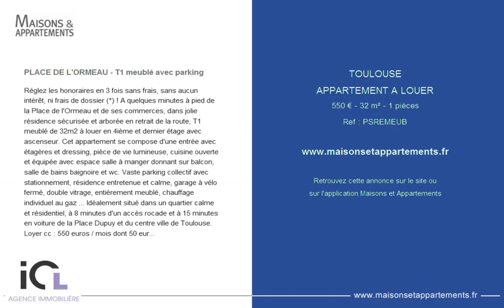TOULOUSE - APPARTEMENT A LOUER - 550 € - 32 m² - 1 pièces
Référence : PSREMEUB

PLACE DE L'ORMEAU - T1 meublé avec parking
Réglez les honoraires en 3 fois sans frais, sans aucun intérêt, ni frais de dossier (*) ! A quelques minutes à pied de la Place de l'Ormeau et de ses commerces, dans jolie résidence sécurisée et arborée en retrait de la route, T1 meublé de 32m2 à louer en 4ième et dernier étage avec ascenseur. Cet appartement se compose d'une entrée avec étagères et dressing, pièce de vie lumineuse, cuisine ouverte et équipée avec espace salle à manger donnant sur balcon, salle de bains baignoire et wc. Vaste parking collectif avec stationnement, résidence entretenue et calme, garage à vélo fermé, double vitrage, entièrement meublé, chauffage individuel au gaz ... Idéalement situé dans un quartier calme et résidentiel, à 8 minutes d'un accès rocade et à 15 minutes en voiture de la Place Dupuy et du centre ville de Toulouse. Loyer cc : 550 euros / mois dont 50 euros de provisions mensuelles sur charges avec régularisation annuelle. Honoraires charge locataires : 416 euros TTC dont 96 euros TTC dûs au titre de la réalisation de l'état des lieux.  La provision sur charge comprend l'entretien de la résidence et des communs, la provision d'eau froide et la taxe d'ordure ménagère. Paiement par Carte bancaire accepté.

Cette annonce vous est proposée par l'agence ICL JS IMMO